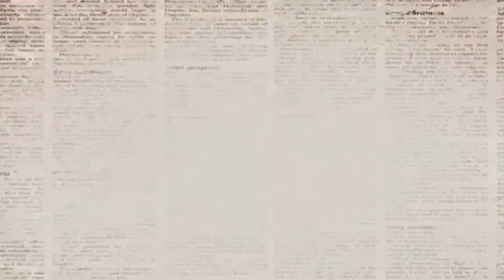Amish COVID Immunity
Sharyl Attkisson shares the story of how the Amish Community dealt with the COVID-19 Pandemic. Their Old School Science tactics allowed them to continue living their lives, and come out the other side with Natural Herd Immunity.